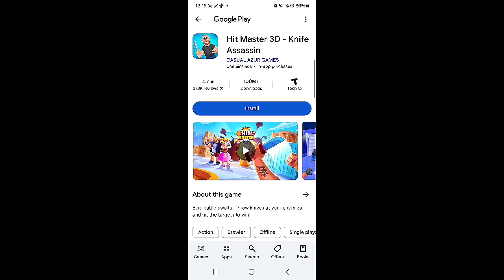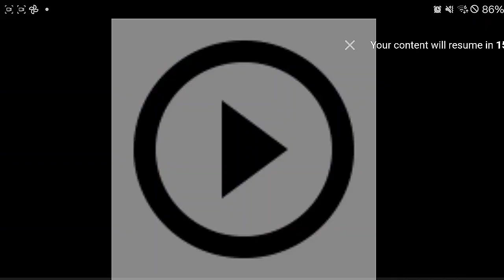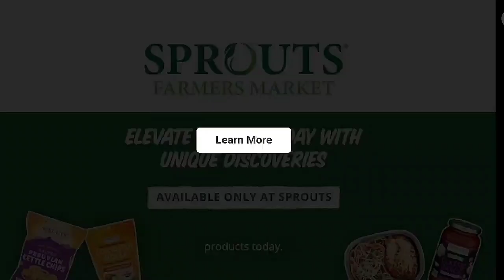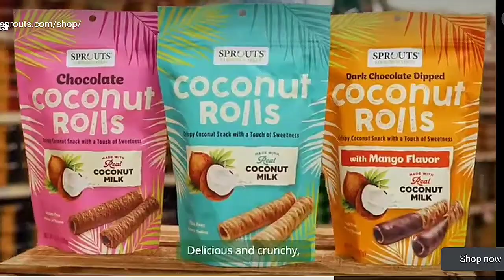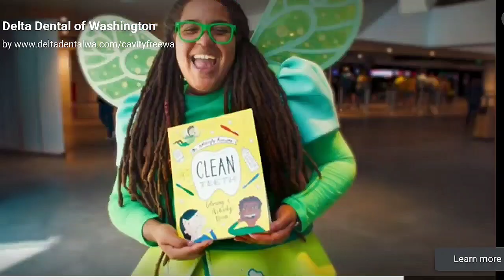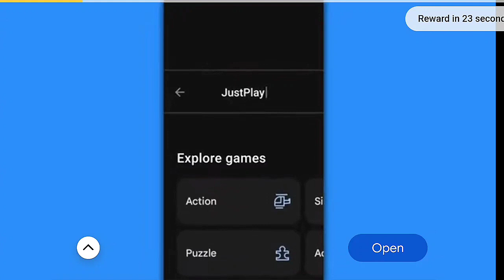kick the buddy gameplay wi the microphone